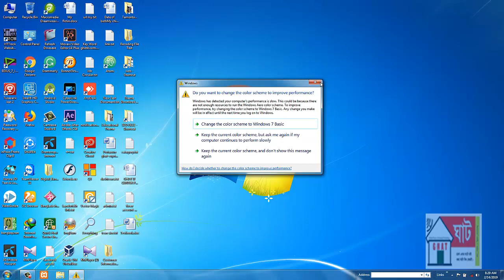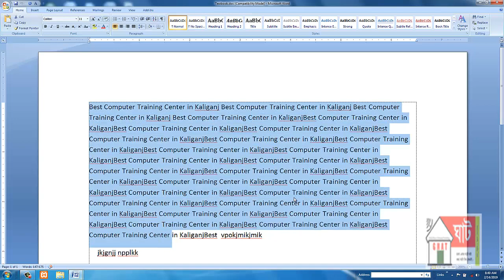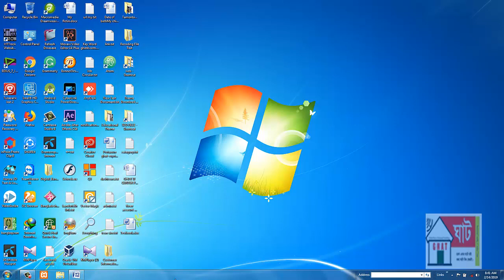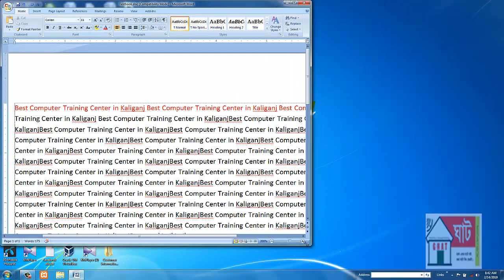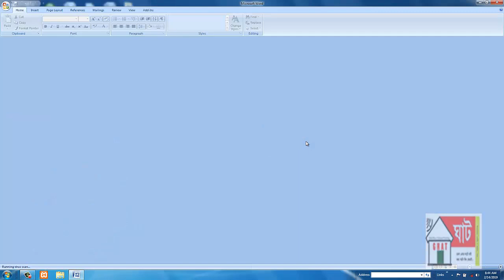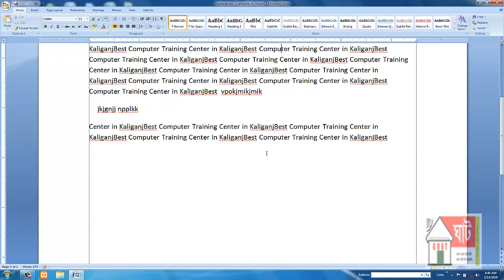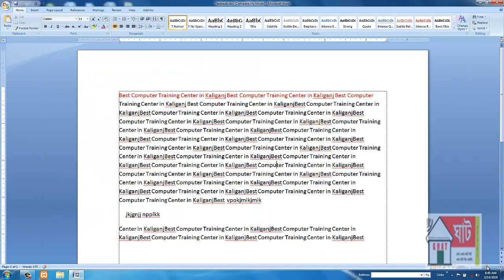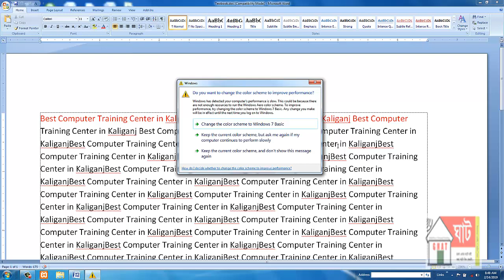Microsoft Word Full Tutorial in Bangla | Office Courses | Pat-01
সম্পুর্ণ বাংলা ভাষায় শিখুন একদম ফ্রিতে অফিস কোর্স, ধারাবাহিক বাংলা টিউটোরিয়াল শুধুমাত্র আপনাদের জন্য।

Best Quality Learning Online Always updates video on my channel.
All information available on our channel will be technical education videos. Watch all our videos and comment about the video you need.
If you love you share it with everyone.If you are in error, then forgive me. Thanks
Follow On Skpye ID   : ghatkaligonj

Microsoft Word Full Tutorial in Bangla | Office Courses | MS Word tutorial Bangla